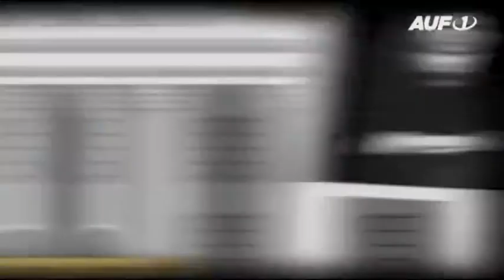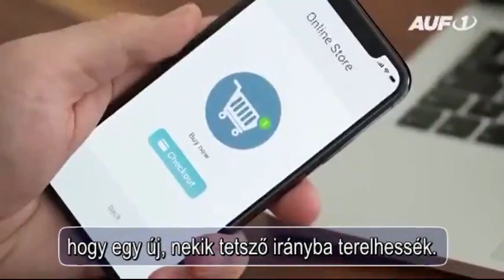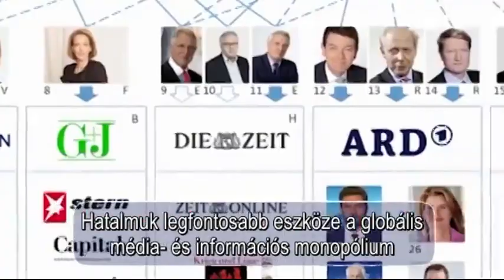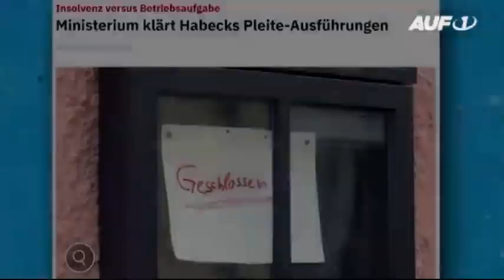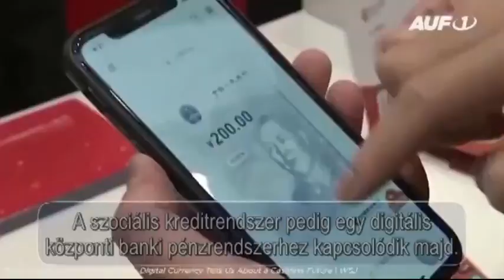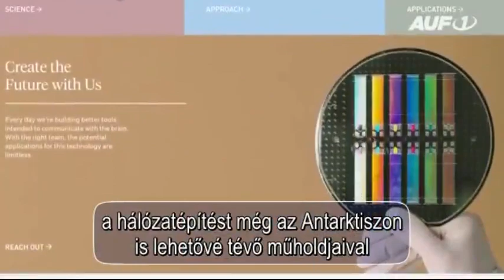Bevettük a globalista háttérhatalom csaliját? Great Reset-en Transzhumanizmuson át az Új Világrendbe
Bevettük a globalista háttérhatalom csaliját - Great Resettől a Transzhumanizmuson át az Új Világrendig

A "4. ipari forradalom", a transzhumanizmus és a Nagy Újraindítás fogaskerekekként kapcsolódnak egymásba, hogy végül megvalósítsák a globalisták nagy célját: az Új Világrendet.

Forrás: AUF1.TV
Fordította: redRsChannel

❗ A VilagHelyzete .com és az AlternativHirek.com cikkeiben minden választ megtalálsz 2011 óta!
👉 Ezt fogjuk átélni 2023-ig, ha követjük a Világgazdasági Fórum Great Reset TERVÉT, mely nem fog kegyelmezni - TIME Magazine

👉 A Nagy Újraindítás háttérhatalmi TERVE a járvány leple alatt érkezik - THE GREAT RESET - Kötelező tudásanyag!

👉 Orbán Viktor nyíltan figyelmeztetett ma a háttérhatalom "Agenda 2030" tervére, mely a pandémiánál is rosszabb lesz!

👉 "Build back better" - Ha ezek mind ugyanazt mondják, akkor tudjuk, hogy megtévesztéssel állunk szemben - A Great Reset új szlogenje

► Valójában ez áll a lakástulajdon elleni háború mögött? A háttérhatalmi Great Reset Terv legdurvább fázisa kerülhet sorra

➽ Három történelmi folyamat végjátékának egybeesésével sorsfordulóhoz érkezett az emberi civilizáció - Ernst Wolff előadása a bécsi jövőkonferencián

➽ "Tervszerű pusztítás" - Ernst-Wolff újságíró szakértő előadása a jelenleg is zajló folyamatokról

➽ Vírus-diktátorok és zsarnokok iskolája: A háttérhatalom Great Reset tervének végrehajtását ezen "Fiatal Globális" politikusokra bízták - Klaus Schwab inkubátorából

➽ A háttérhatalom Great Reset Terve - Interjú Dr Hossó Andrea közgazdásszal az Új Világrendről

► MONOPOLY - Kié lett a világ 2021-re? - Sokkoló dokumentumfilm magyar felirattal

►Bomba erejű leleplezés a világjárványt és diktatúrát ránk szabadító erőkről - David Martin előadása és cikk magyarul

► Klaus Schwab már 2016-ban egy mikrochip formájában beültethető, 10 éven belül kötelező globális egészségügyi igazolványt szorgalmazott

👉 Davos dekódolva - A globális végjáték tényfeltáró dokumentumfilm és cikk! A világjárvány még csak a kezdet!

👉  A híres "ÚJ NORMA" teljes dokumentumfilm magyarul - Nem hinnéd el, milyen folyamatok zajlanak a fejünk felett!

★ Important Links ★

★ Important Links ★

☐ Liked?
All of my opinions in this video are my own, I was not paid to make this video.  Please check my website for articles and for the Truth.

❗ Ti is tudtok segíteni nagyon sokat a fennmaradásban, ha úgy érzitek támogatásra érdemes az oldal és szeretnétek, ha folytatódhatna a VilagHelyzete tevékenysége a jövőben.

Igyekszem (ahogy eddig is) olyan tudást és olyan információkat megosztani, melyek segítenek a világ eseményeinek megértésében… és egy építő értékrendet kialakítani az emberekben és a világban!